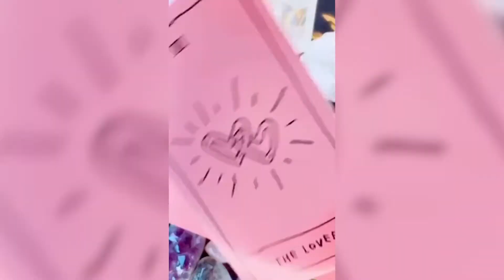FREE Pick a Card 🎴🔮- Is this for YOU? Then You Need to find out...👇 Subscribe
Welcome to special part of our series that is gaining popularity.👍
The pickacard episodes. Are you seeking answers? Maybe the cards can help. If you seek personal readings

Dr. Traci K hourly rate is $300 /hr.  Now you can have a major discount and a chance to get your own report.